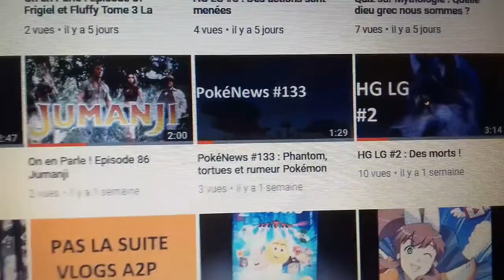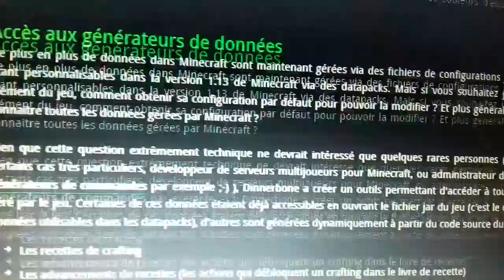PokéNews #134 : Pokémon Rescue & Snapchot 18w01a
PokéNews sur du Minecraft et Pokémon USUL